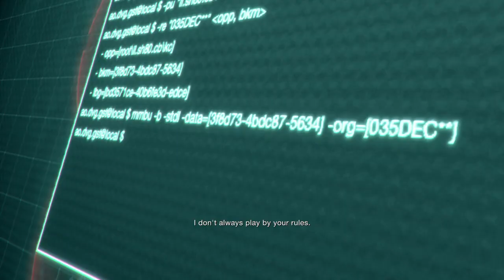Resident Evil 4: Separate Ways (41) - Extreme Measures